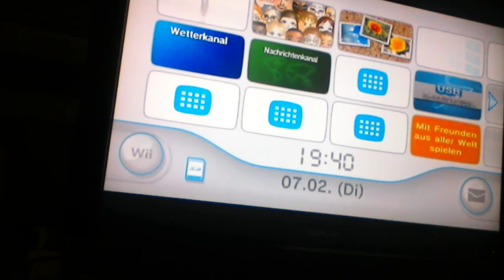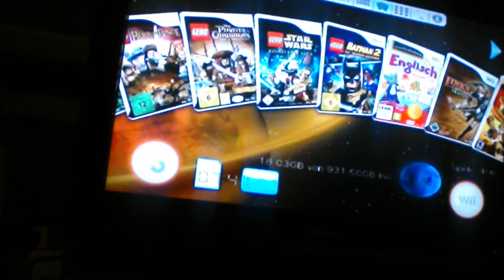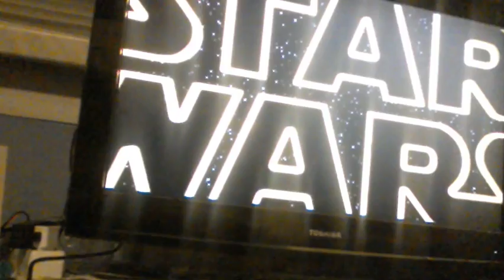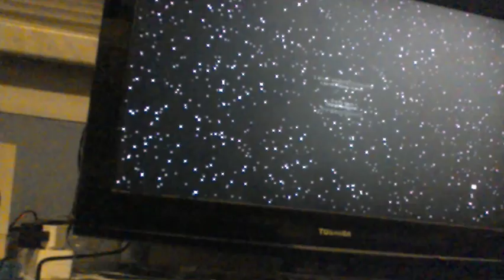STAR WARS 1